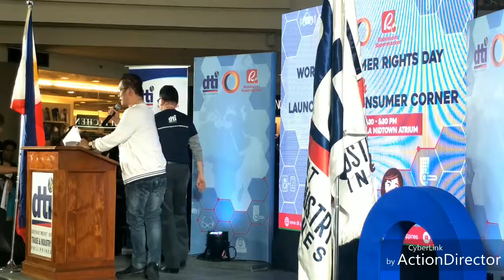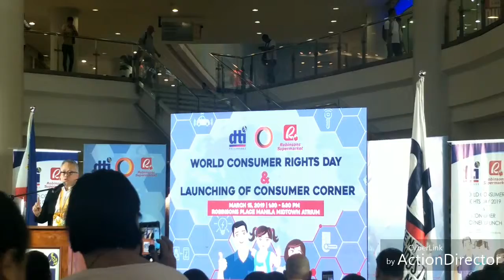DTI patners with Robinson's Supermarket, launched consumer corner desk